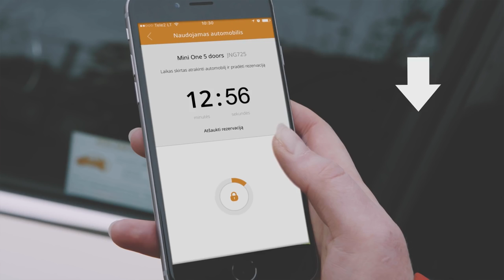„Kitokie pasikalbėjimai“ su Ieva Zasimauskaite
Rožės iš publikos viduryje pokalbio, juokas iki ašarų, šypsena iki ausų, dar neregėto ilgio selfių banga prieš renginį ir po jo.

Tokia „Kitokiuose pasikalbėjimuose“ buvo Ieva Zasimauskaitė. Širdžių karalienė.